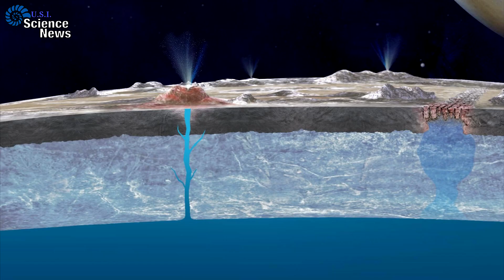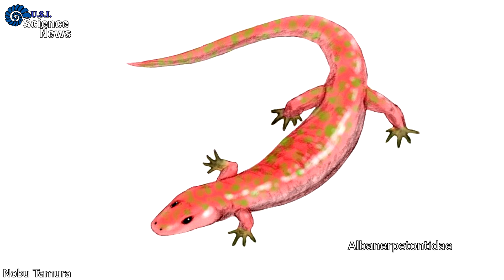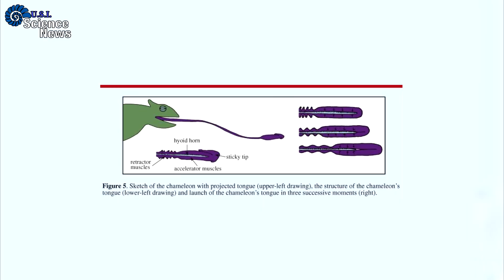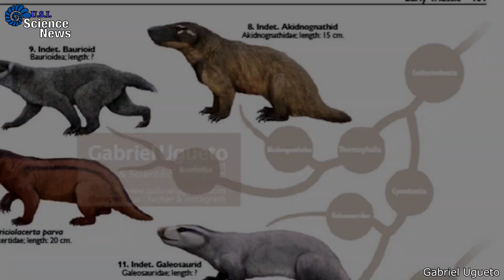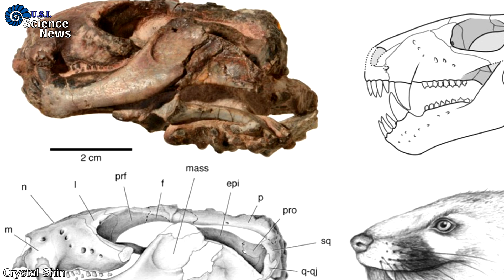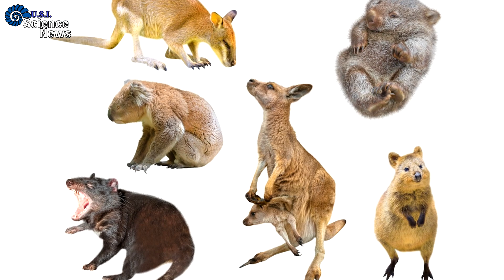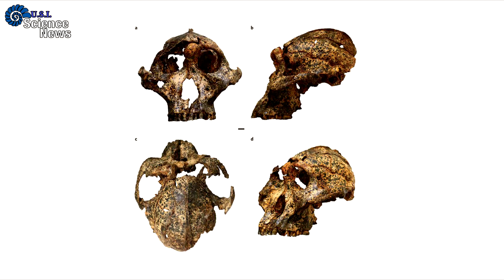2 Nuove Specie di Marsupiali | La Luna Europa Brilla per le Radiazioni | Science News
Se vi è piaciuto il video e volete sostenere noi e il nostro lavoro, aiutateci mettendo like ed iscrivendovi.

Ringraziamo inoltre i componenti del team:  Luca Deflorian, Ivan Iofrida, Mattia Yuri Messina, Tiziano Lolli, Antonio Rares Mihaila, Fabio Mongiovì, Silvia Del Genovese
Altri componenti del team: Gabriele Derudas, Valerio Mariani, Elan Zucchetti, Francesco Angelillo, Michele Schirru, Fabrizio Grassi, Davide Gioia

Per contribuire alla crescita del canale:
Wishlist Amazon: accedendo a questo link potrete acquistare libri e attrezzature, così da contribuire al miglioramento della qualità dei nostri contenuti
Donazioni: Il nostro profilo PayPal dove potete donare per migliorare il canale

INDICE CON LINK ARTICOLI

CREDITS

Credits: The credits for any artist who made the images used, are in the bottom left corner of the video. If an image doesn't have any credit, either it's without copyright or we haven't been able to find the author of the image, if by any chance you know who they belong to, please let us know in the comments and we will add it in the description.